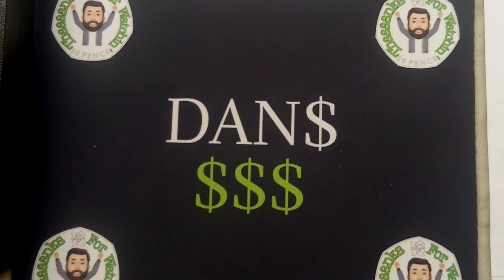TOP COMMENTER WEEKLY PRIZE #41 BEGINS + DANS DOLLARS TIKTOK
TOP COMMENTER WEEKLY PRIZE #41 BEGINS + DANS DOLLARS TIKTOK. As always guys, 3 points for the 1st comment on any of my videos, 2 for second and 1 for third. 3 amazing prizes up for grabs in Sunday!